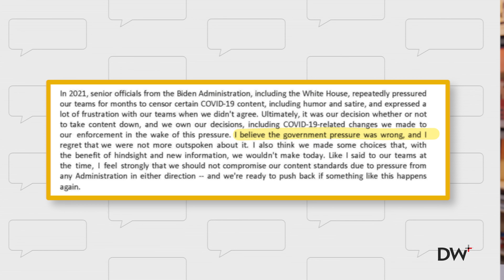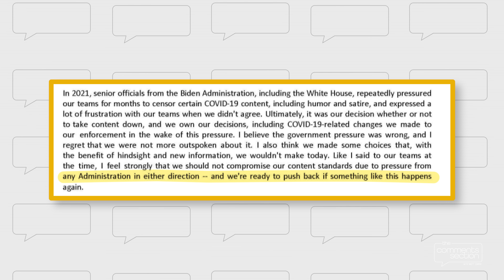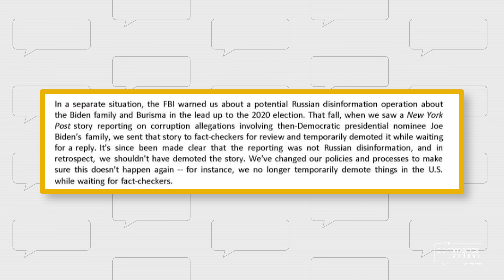I’m Shocked.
The U.S. government, specifically under Biden and Harris, asked Meta and other social media platforms to censor and suppress information. This week, Mark Zuckerberg admitted to everything.

Listen to The Comment Section now on Spotify!